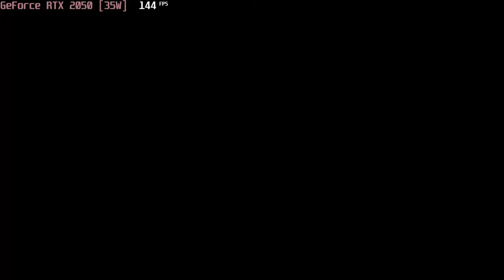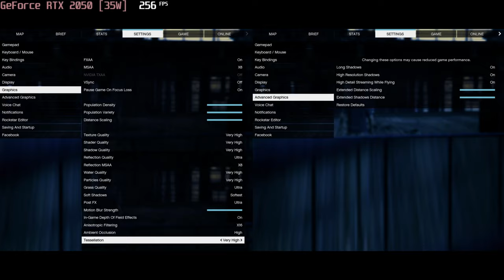🎮 NVIDIA GeForce RTX 2050 [Laptop, 35W] - GTA V gameplay benchmarks (1080p)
💻 Test Configuration:
• 2x8 GB DDR4 RAM
• External Monitor

✅ LaptopMedia.com